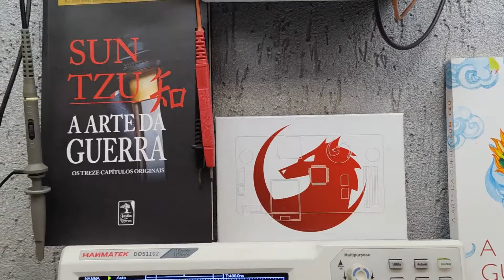NOTICIAS SOBRE O CANAL!